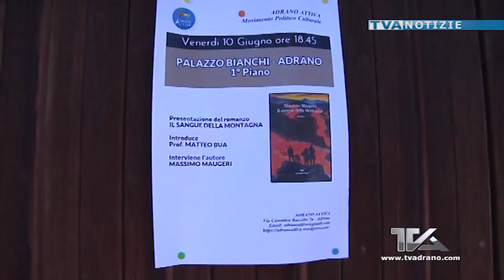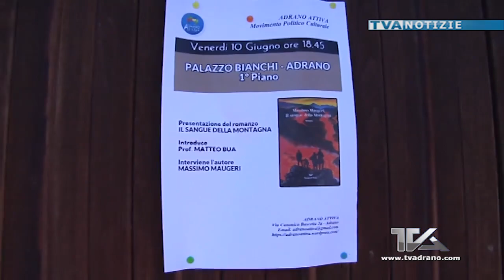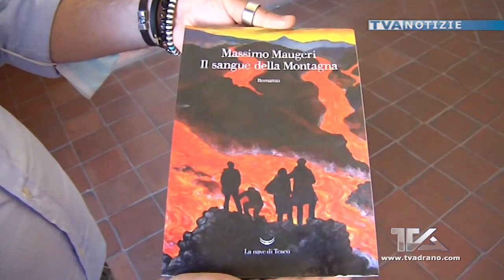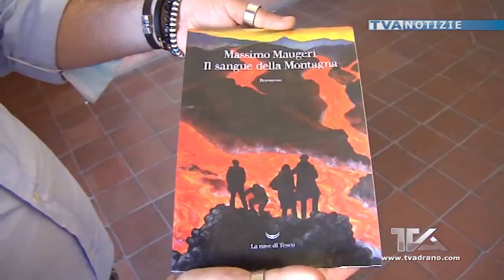Adrano. Presentato il libro “Il sangue della Montagna”.